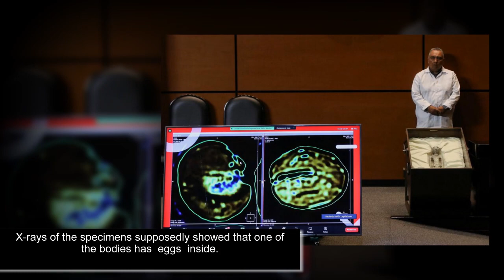UFO expert displays supposed ‘non human’ alien corpses in Mexico’s Congress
Mexican politicians were shown two mummified corpses this week that a UFO expert claimed are “a clear demonstration” of “non-human” aliens.

The two bodies — with only three fingers on each hand and elongated ET-style heads — were displayed in windowed boxes Tuesday for a public congressional hearing on unidentified anomalous phenomena (UAPs).

The corpses are between 700 and 1,800 years old — with X-rays showing one has mysterious “eggs” inside, ufologist Jaime Maussan told the hearing.

“These specimens are not part of our terrestrial evolution,” Maussan said of supposed DNA testing on the small figures, according to Marca.

“These aren’t beings that were found after a UFO wreckage. They were found in diatom (algae) mines, and were later fossilized,” he said.

“This is the first time it (extraterrestrial life) is presented in such a form and I think there is a clear demonstration that we are dealing with non-human specimens that are not related to any other species in our world.”

The ancient specimens were retrieved from Cusco, Peru, in 2017, the hearing was told.

Scientists recently studying the UFO specimens at the Autonomous National University of Mexico were able to extract DNA evidence from the specimens using radiocarbon dating, Maussan explained.

The mysterious findings were presented alongside a slew of other videos of UFOs and unidentified anomalous phenomena.

The hearing aimed to rule on the phenomenon in the Aerial Space Protection Law, which would turn Mexico into the first country in the world to acknowledge the presence of aliens on the planet, local media reported.

Ryan Graves, the executive director of Americans for Safe Aerospace and a former US Navy pilot, told the hearing that UAPs “represent an urgent priority for both aerospace safety and scientific inquiry.

Maussan, who is Mexico’s best-known ufologist, has been outspoken about extraterrestrial findings.

Earlier this year, the expert tweeted about a photograph of a sunset over a stadium near the US-Mexico border that featured a UAP.

The image shows Estadio Olimpico Benito Juárez, just two miles away from El Paso, Texas, with a dark spot near the sun, which Maussan said he believed was a UFO.